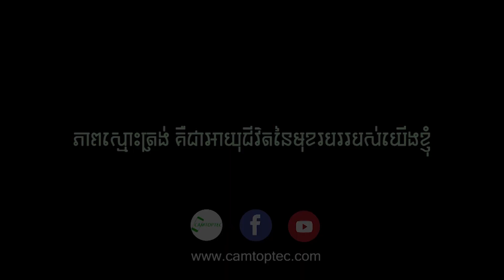Samsung Galaxy J3 2016 Unboxing | Camtoptec Online Shop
***នៅលើ Facebook Page: Camtoptec យើងខ្ញុំតែងតែធ្វើផ្សាយផ្ទាល់រៀងរាល់ថ្ងៃច័ន្ទ-សុក្រចាប់ពីម៉ោង៩-១០ព្រឹឹក, ដែលអ្នកអាចចូលទៅសួរចំនួរអំពីទូរស័ព្ទ និងកុំព្យូទ័របាន***

+ ទាក់ទងទិញទំនិញអនឡាញ៖ 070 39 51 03 ឬ 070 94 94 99

១. ទាក់ទងចុះឈ្មោះចូលរៀនវគ្គបុកប្រូក្រាមទូរស័ព្ទដែលចូលរៀនរៀងរាល់ខែ រៀនពីថ្ងៃច័ន្ទ-សៅរ៍, ម៉ោង២-៥ៈ៣០រសៀល, តម្លៃសិក្សា៖ 150$ (មួយចេះមិនកំណត់វគ្គ)
២. ទាក់ទងចុះឈ្មោះចូលរៀនវគ្គដោះ iCloud, កូដប្រទេស និងអាខោននានាដែលចូលរៀនរៀងរាល់ខែ រៀនពីថ្ងៃច័ន្ទ-សុក្រ, ម៉ោង៨ៈ៣០-១១ៈ៣០ព្រឹក, តម្លៃសិក្សា៖ 150$ (មួយចេះមិនកំណត់វគ្គ)
៣. ទាក់ទងចូលរៀនវគ្គគ្រប់គ្រង Facebook Page ឲ្យចេះច្បាស់ដើម្បីគ្រប់គ្រង Facebook Page អ្នកឲ្យបានត្រឹមត្រូវមិនងាយខូច ដែលចូលរៀនរៀងរាល់ថ្ងៃសៅរ៍(មួយវគ្គគឺតែ១ថ្ងៃសៅរ៍ពេញ) តម្លៃ៖ 10$...(មួយចេះមិនកំណត់វគ្គ)

តាមរយៈលេខទូរស័ព្ទ៖ 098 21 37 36 ឬ 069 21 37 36
តាមរយៈ LINE: Camtoptec (ឬវាយលេខទូរស័ព្ទ៖ 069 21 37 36 ដើម្បីស្វែងរក)